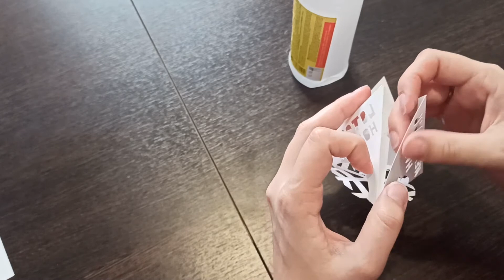Сувенир-подарок к Новому Году из бумаги/ Елочная игрушка/ New Year's gift made of paper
Небольшой сувенир из бумаги на Новый Год! Также можно добавить петельку из ленты и сделать в виде елочной игрушки. С таким вариантом можно фантазировать: сделать другого цвета или сочетать несколько оттенков; можно не вырезать, а  приклеить надписи; можно внутрь что-нибудь положить и так далее.
Надеюсь эта идея вдохновит вас!

A small souvenir made of paper for the New Year! You can also add a loop of ribbon and make it into a Christmas tree toy. With this option, you can fantasize: make a different color or combine several shades; you can not cut, but glue the inscriptions; you can put something inside and so on.
I hope this idea will inspire you!